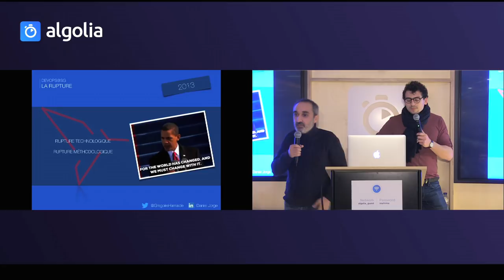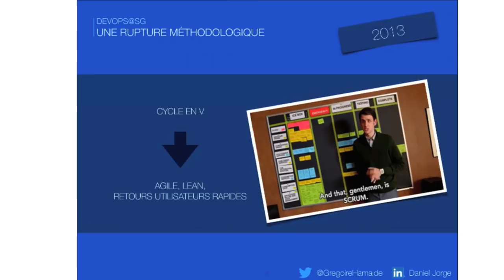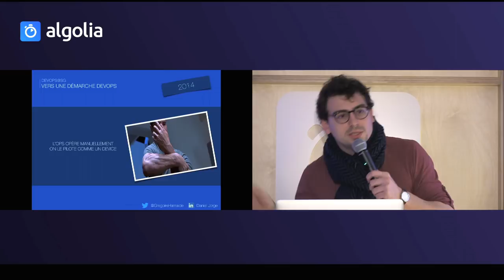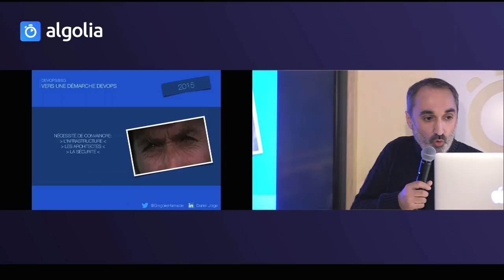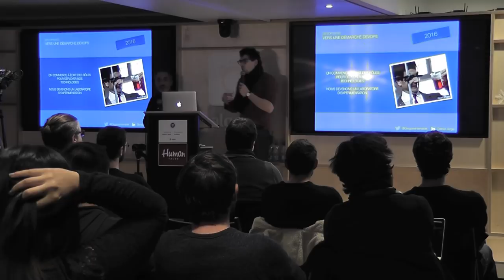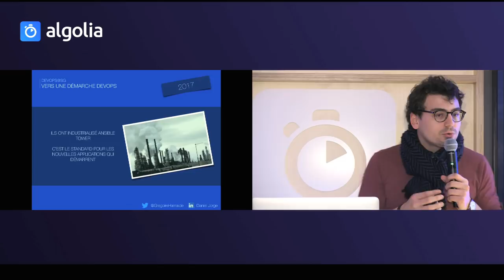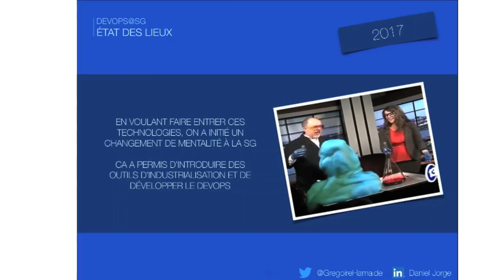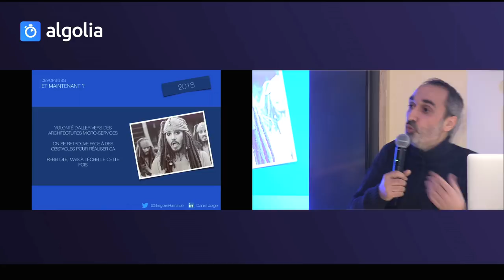Devops chez Société Générale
Du déploiement via lecteur CD au déploiement continu dans le cloud :
REX la mise en place du Devops à la Société Générale par
- Daniel Jorge : @Daniel_J (LinkedIn)

Découvrez comment la mise en place du Devops à la Société Générale
a permis de passer d'une mise en production en 14 mois via lecteur CD
a une mise en production en 1 mois avec Ansible Tower.
REX sur les 4 dernières années et l'impact de la mise en place d'Ansible Tower à la Société Générale.